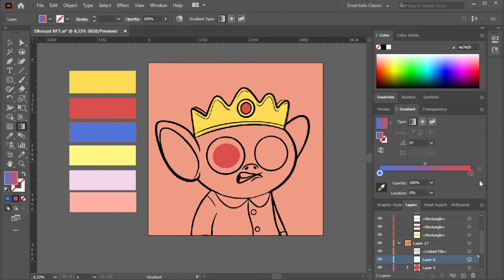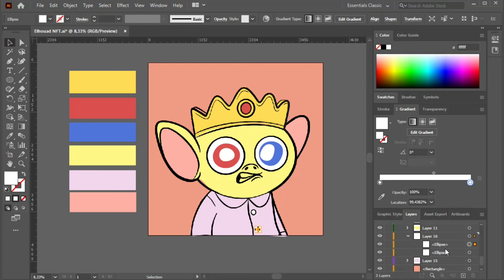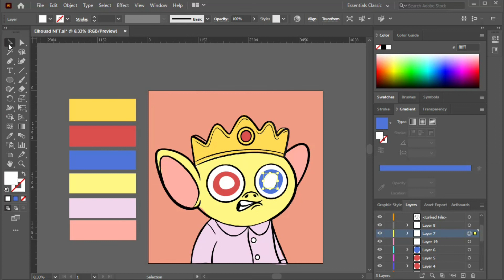How to draw NFTs Art in an easy way - complete tutorial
hey what is up guys in today's video i'm
gonna show you how to create the best nft drawing.

if you dreamed of making your own nft art or even nft collection, then this video is perfect for you! In this video I am going to show you how to draw nfts in adobe illustrator.

Its important to know how to draw NFTs in order to get sales. Nft projects such as crypto punks, bored apes and perky pandas all have one thing in common; great artwork.

What is a nft?
NFT stands for non-fungible token, which basically means that it's a one-of-a-kind digital asset that belongs to you and you only. The most popular NFTs right now include artwork and music, but can also include videos and even tweets. These NFTs can be bought and traded on nft marketplaces such as opensea or solart.